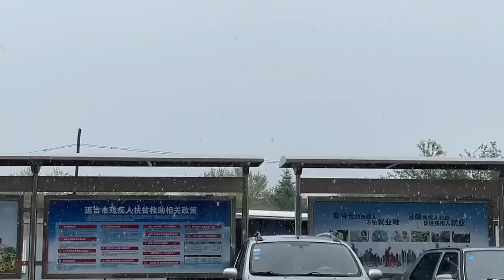鹏弟每天出摊太辛苦，姐俩来帮忙卖菜苗，闺蜜也赶来捧场真欢乐！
【新红与小新】鹏弟每天出摊太辛苦，姐俩来帮忙卖菜苗，闺蜜也赶来捧场真欢乐！